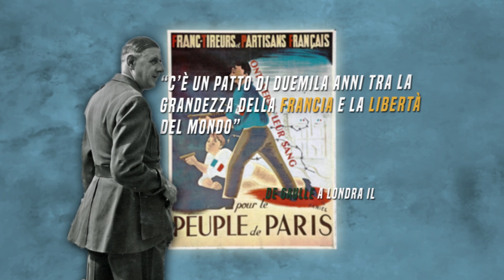1942: l’inizio della VITTORIA ALLEATA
Nella primavera-estate del 1942 le potenze dell’Asse raggiungono la loro massima espansione. Il Giappone dominava su tutto il sud est asiatico, su vaste zone della Cina e su vaste zone del Pacifico. In Europa Germania e Italia controllavano indirettamente un territorio di 6 milioni di km2 con oltre 350 milioni di abitanti: Ungheria, Romania, Bulgaria, Slovacchia, Francia di Vichy ruotano attorno all’Asse. Nei territori occupati si cerca di costruire un nuovo ordine basato sul dominio dei vincitori. Il Giappone si poggia sui movimenti indipendenti locali anti europei, la Germania attuò una politica estremamente dura che non lasciava spazio ad autogoverni. Particolarmente dura è stato il trattamento riservato agli slavi considerati inferiori e quindi destinati ad un ruolo meramente agricolo. L’occupazione e lo sfruttamento tramite i campi di concentramento e i campi di lavoro permise alla Germania di avere molte risorse e di tenere standard di vita molto elevati. L’occupazione tedesca costringe a mantenere molte truppe sul territorio per tenere l’ordine. Episodi di resistenza armata al nazismo le abbiamo già nelle prime fasi della guerra organizzate da piccoli gruppi antifascisti legati ai movimenti di liberazione come la Francia Libera di De Gaulle. Nel 1941 questo si intensificò parecchio: in Iugoslavia e Grecia iniziarono movimenti armati e l’attacco all’URSS spinsero i comunisti di tutta europa a imbracciare le armi.
D’altro canto in tutta europa esiste il fenomeno del collaborazionismo: molte persone fra i popoli occupati, per opportunismo o per convinzione, aiutarono i tedeschi nella loro occupazione. Fra il 1942 e il 1943 c’è un’inversione di rotta. I primi successi alleati arrivano dal pacifico. Gli USA fermano l’avanzata dei giapponesi con le due Battaglie del Mar dei Coralli e delle Isole Midway: prime battaglie navali che videro un ampio uso delle portaerei. Con la perdita di Guadalcanal nel febbraio del 1943 i giapponesi decidono di andare su un approccio difensivo.
L’episodio decisivo di questa fase è sul fronte russo. Nell’agosto del 1942 i tedeschi iniziavano l’assedio di stalingrado sul Volga, città strategica per l’armata rossa e politicamente importante per il nome. Dopo mesi di durissimi combattimenti nel 1942 i sovietici accerchiano le forze tedesche chiuse nella città. A novembre il Generale Paulus si arrende ai sovietici. Negli stessi mesi in Africa arriva una grande vittoria alleata: Ad El Alamein il generale Montgomery si scontra col generale Rommel e a fine ottobre gli alleati lanciano una controffensiva disponendo di una notevole superiorità di uomini e mezzi.  Ai primi di novembre gli italo-tedeschi perdono la battaglia e questo porta ad una ritirata che spingerà le forze dell’asse fino alla Tunisia.
Nel frattempo un contingente anglo-americano era sbarcato in Marocco e Algeria (novembre 1942) e chiuse a tenaglia le forze dell’asse che si arrenderanno l’11 maggio del 1943.
La ratio di queste manovre erano dettate dalla volontà di Churchill di chiudere prima la partita in Africa per poi puntare sull’europa continentale mentre Stalin avrebbe preferito uno sbarco in europa settentrionale per alleggerire il carico.
Nella conferenza che si tiene a Casablanca nel gennaio del 1943 prevale la linea di Churchill: si decide che caduta l’africa si sarebbe attaccata l’italia per motivi logistici, politici e militari. Inoltre gli anglo americani, per rassicurare i russi l'impegno bellico, si accordano sul principio della resa incondizionata.

00:00 - RESISTENZA in Europa
02:07 - L’annessione della Francia
02:57 - Le vittorie alleate
02:57 - Battaglia di Stalingrado
05:03 - Battaglia di El Alamein

STARRING: Francesco Furesi, Pietro Iacopo Benzi
DIREZIONE ARTISTICA: Francesco Furesi
SCENEGGIATURA: Pietro Iacopo Benzi, Francesco Furesi
CONTENUTI STORICI: Pietro Iacopo Benzi
FOTOGRAFIA: Alessandro Panzeri
SCENOGRAFIA: Andrea Cedraro
AUDIO PRESA DIRETTA: Edoardo Conti
MONTAGGIO: Francesco Furesi
MOTION DESIGN: Francesco Furesi, Mattia Rossetti
3D ANIMATION: Andrea Cedraro, Martin Palacios
STOCK FOOTAGE: Iacopo Pietro Benzi
COPERTINA: Edoardo Conti
SOUND DESIGN & MIX: Andrea Romani
PRODUZIONE: Caterina Scalfi
SOCIAL MEDIA MANAGER: Fulvio Matera

Soundtrack: